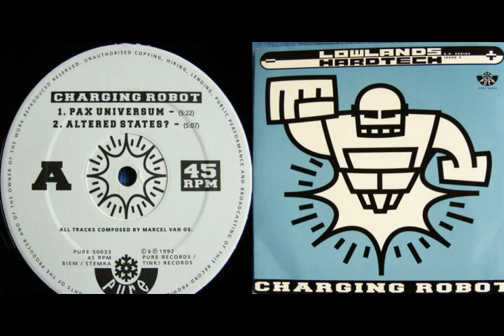Charging Robot - Altered States? (A2)RV (1992)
lo puedes adquirir aqui por supuesto